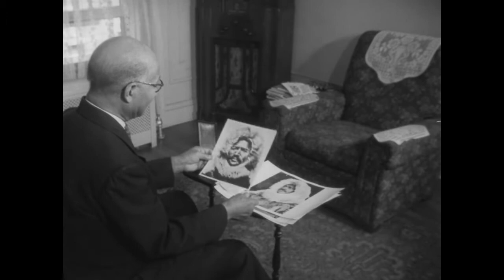African American Explorer Matthew Henson 1954